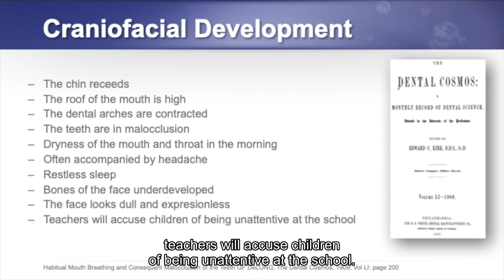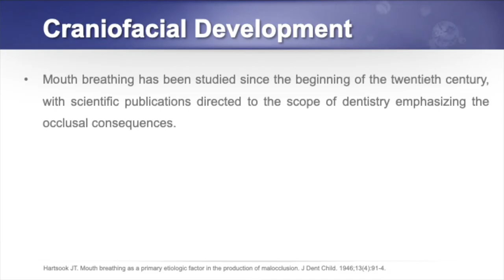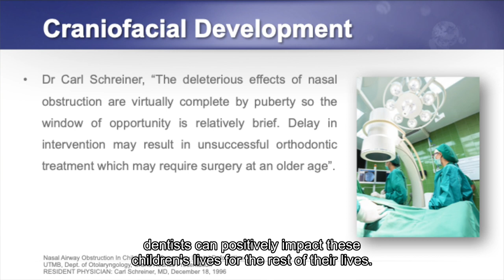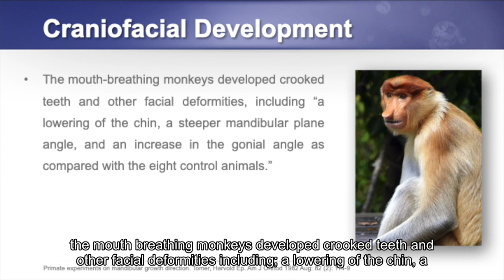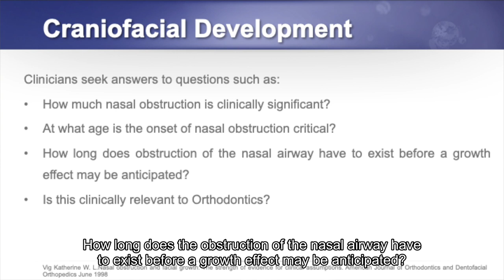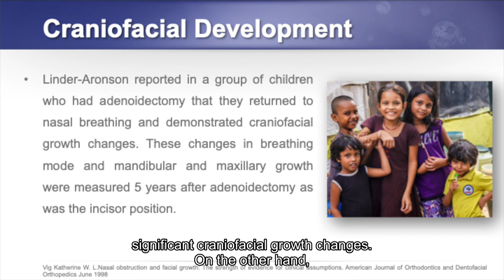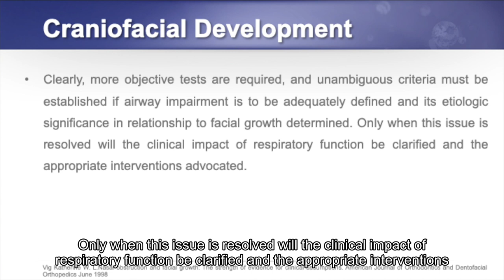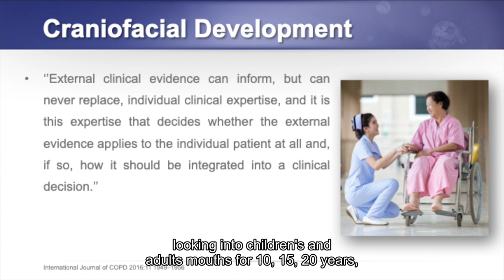Craniofacial development with Patrick McKeown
To learn more about buteyko breathing or how to do buteyko breathing exercises check